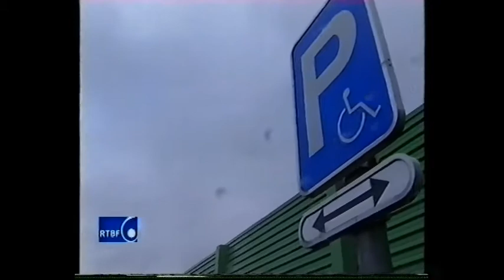Archives ASPH : 50 000 cartes de stationnement (15-01-2003)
Cette vidéo d'archive fait partie de la campagne de l'ASPH (Association Socialiste de la Personne Handicapée) à l'occasion de son centenaire (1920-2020). Elle permet de jeter un œil dans le rétroviseur et d'observer les changements - ou non - en matière de handicap dans toutes les sphères de la société.

Vous trouverez davantage d'informations sur notre site spécialement dédié à l'occasion

Vous pouvez retrouver la transcription de cette vidéo à cette adresse

Merci aux joueurs de la Loterie Nationale. Grâce à eux, la Loterie Nationale soutien la campagne du centenaire du handicap